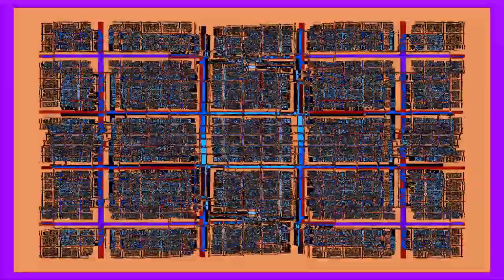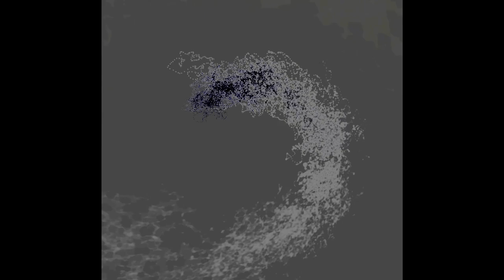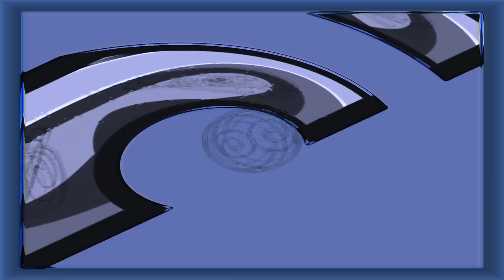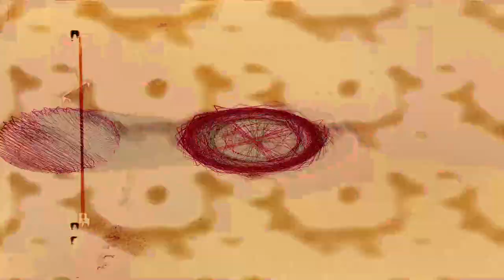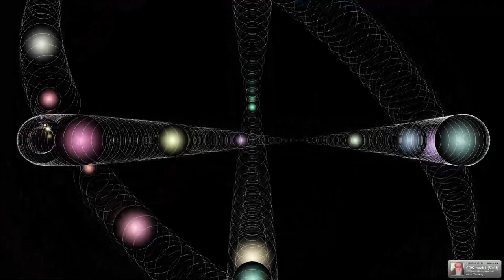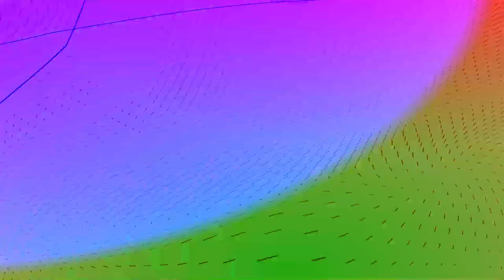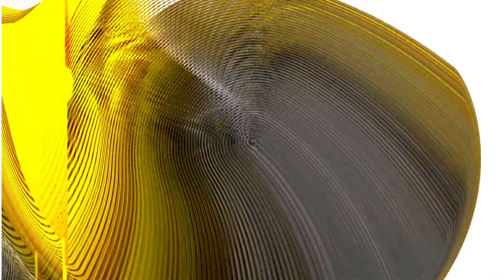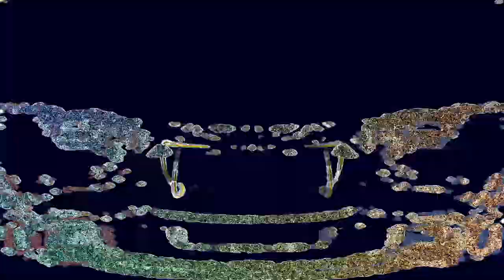[EPILEPSY WARNING] *Photosensitivity Warning*